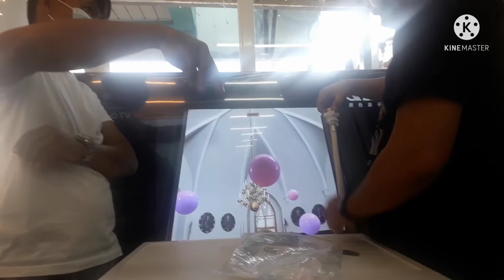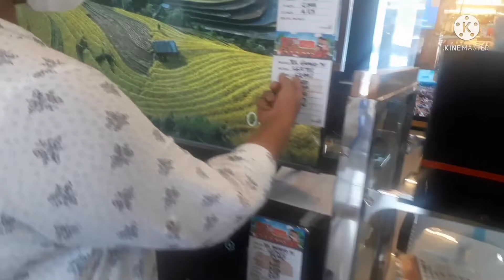DEMO: HOW TO USE A BRAND NEW AUTOMATIC FRONTLOAD WASHING MACHINE